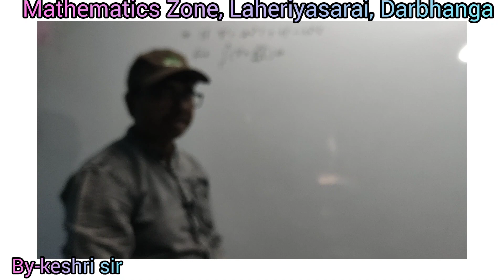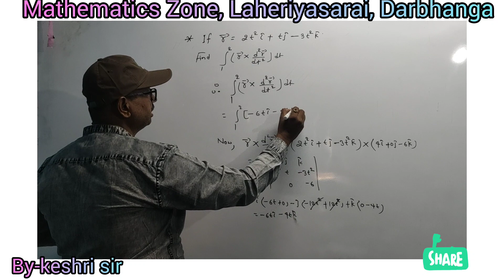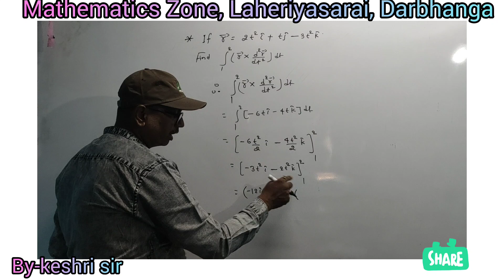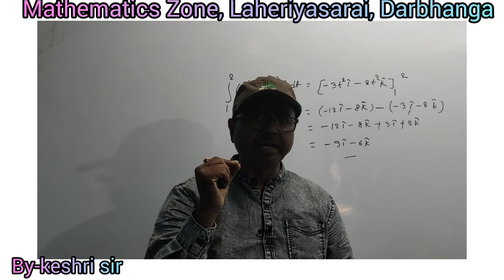If r⃗ = 2t²i + tj-3t²k then find ²∫₁( r⃗xd²r⃗/dt²)dt.